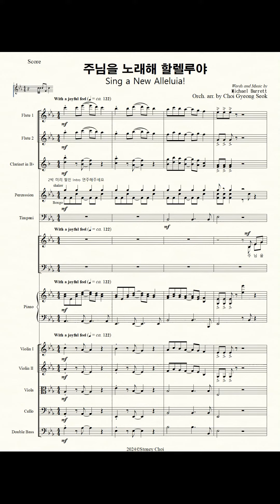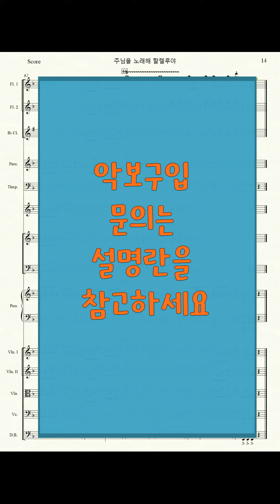주님을 노래해 할렐루야 중앙성가 46집 소규모 오케스트라 반주 악보 Sing a New Alleluia! Michael Barrett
오케스트라 스코어+파트보 pdf로 제공